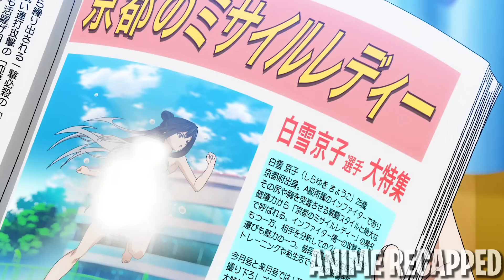Girl Joins A High-Stake Sport That Makes Them Do Sussy Challenges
On her way to being the best at a certain sport, Nozomi finds herself ranking lowest alongside her friend and her two roommates. Can they traverse the complex web of sports, politics, and human relationships to achieve their goals?

Anime:K3ijo